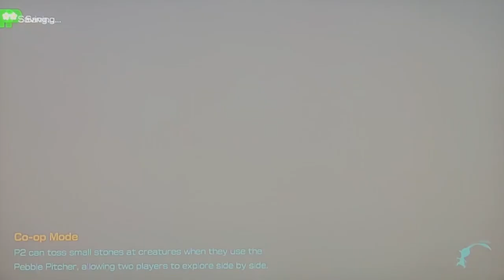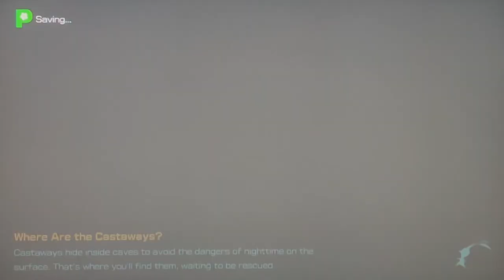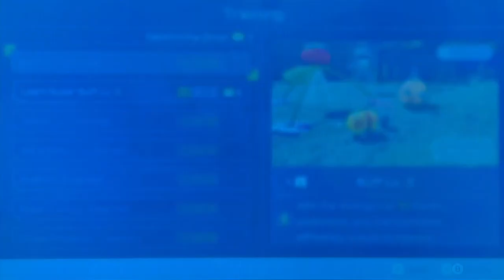Baseball Boy Plays Pikmin 4 Exploring Hero's Hideaway part 4